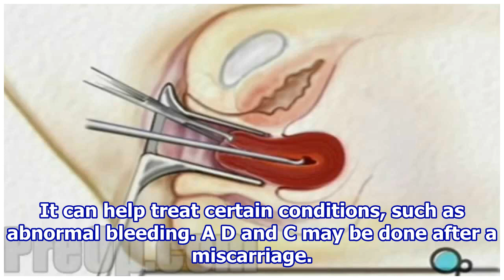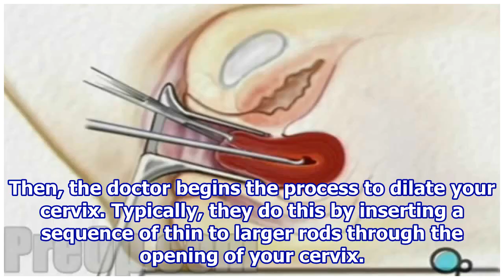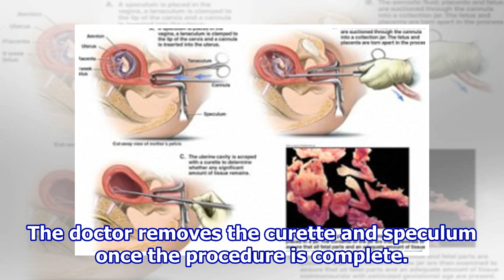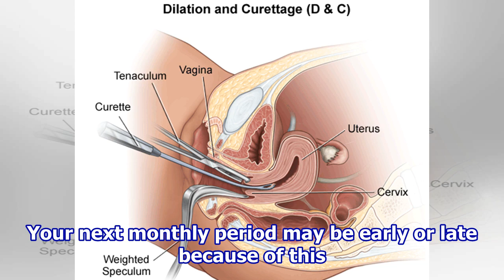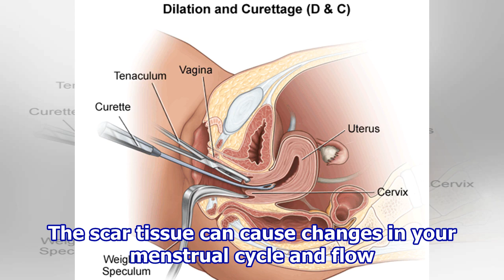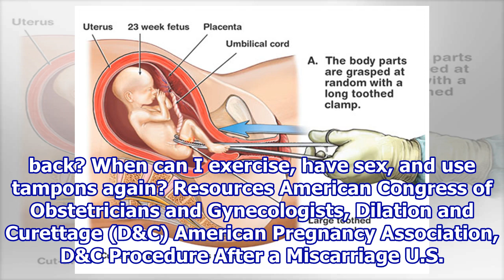Dilation and Curettage (D and C)